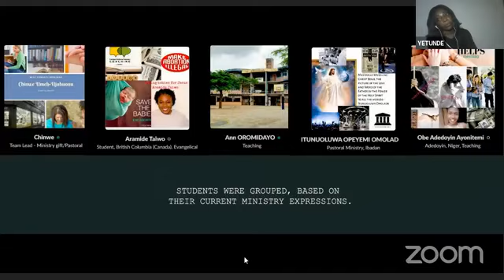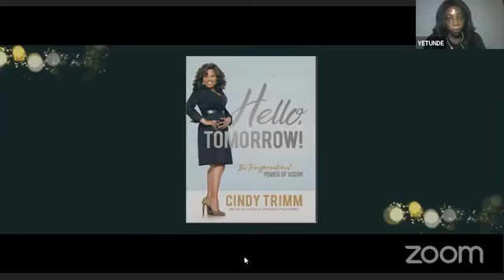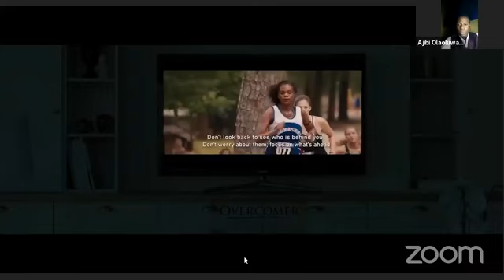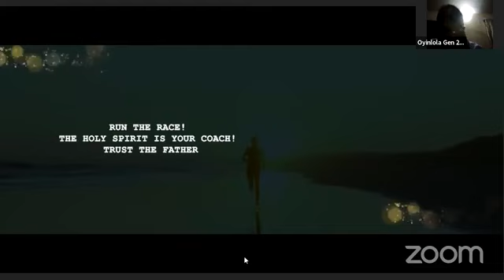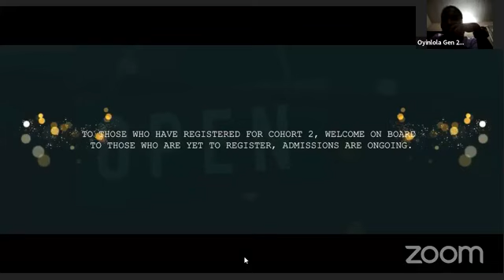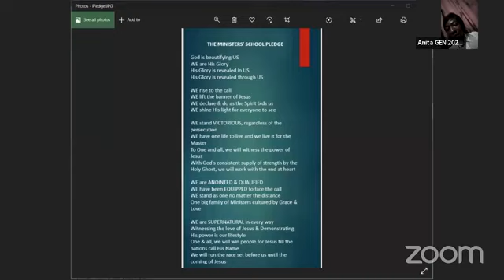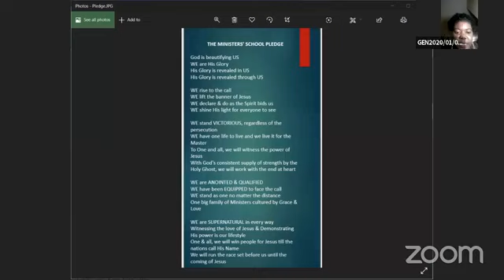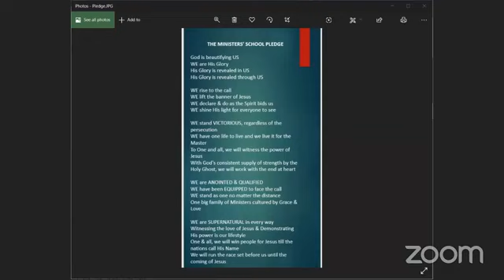Graduation, Handover & Impartation Service for The Ministers' School Cohort 1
The Ministers' School Premier Graduating Set being commissioned for NEXT LEVEL IMPACT